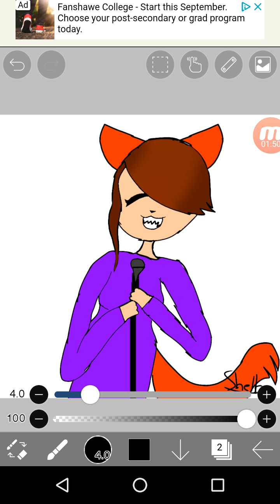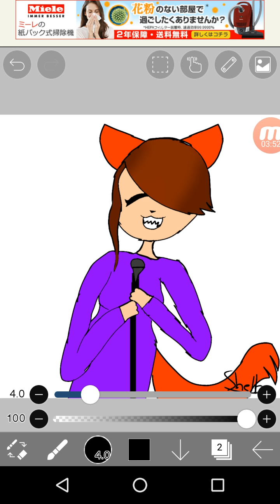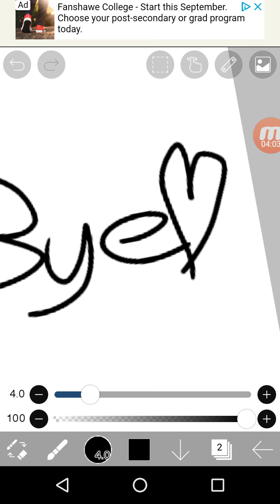Ed Sheeran "Perfect" cover